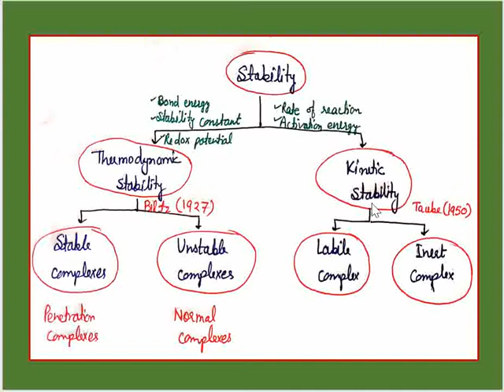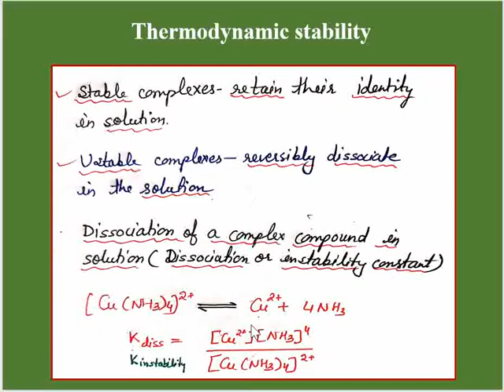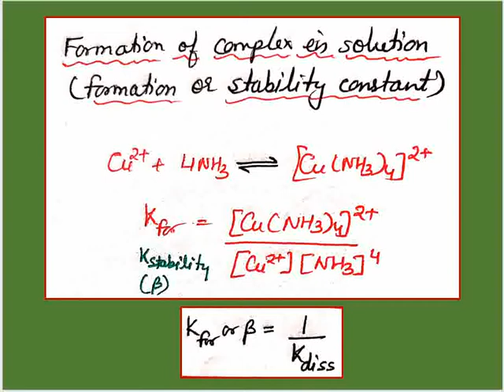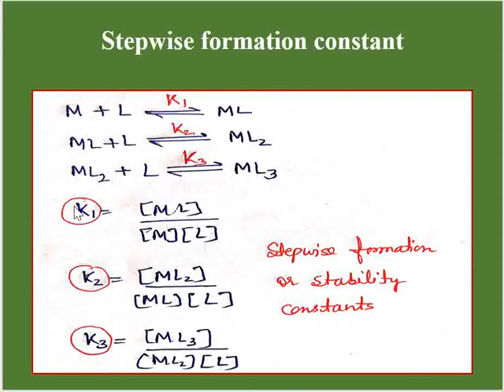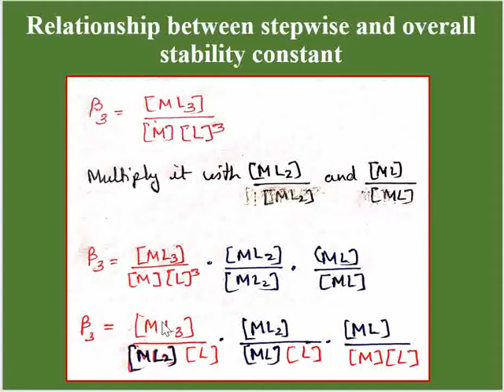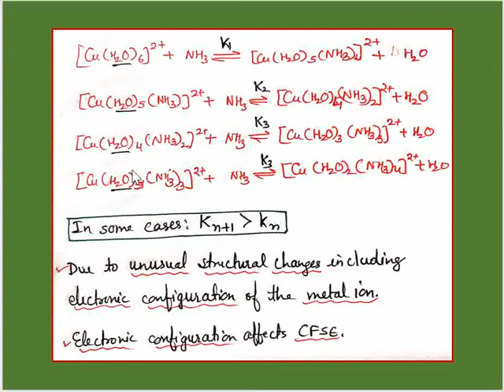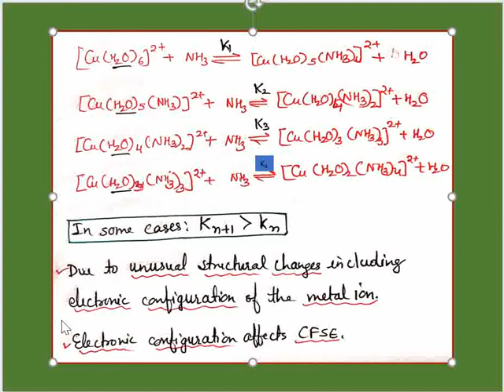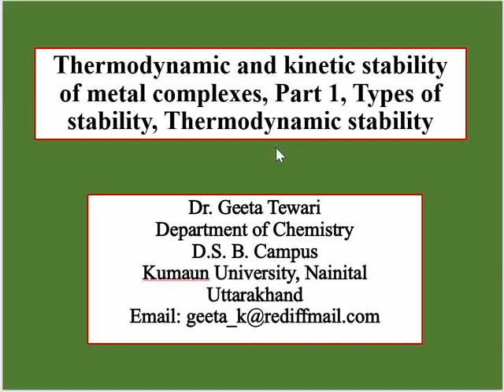Thermodynamic and kinetic stability, part 1, Thermodynamic Stability, stability constant Dr Geeta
Module 1, Unit 1, B Sc 5 Sem, This video describes thermodynamic stability of transition metal complexes, coordination compounds, stable and unstable complexes, stepwise and overall stability constant, formation, stability, dissociation, instability constants.